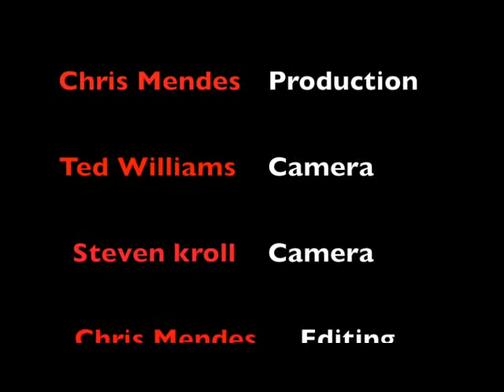COMEDY , CHRIS ROCK , hiv test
COMEDY , STAND UP , chris rock is talking about HIV TEST and the way people behave once they about to make one...